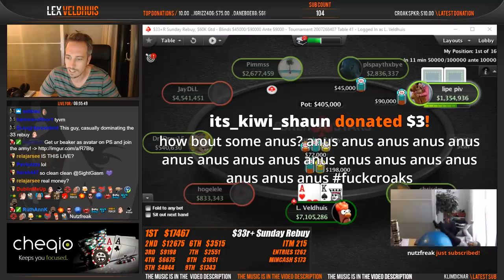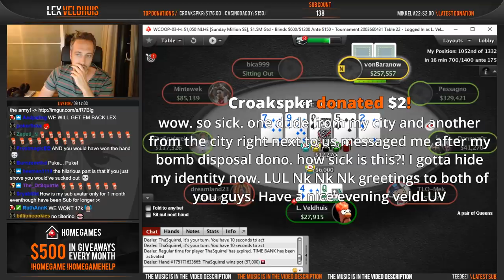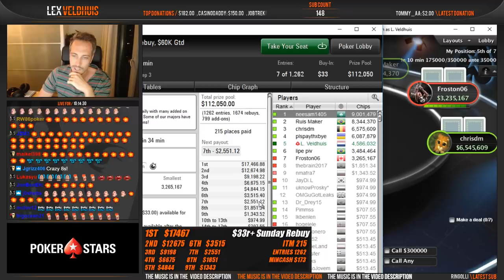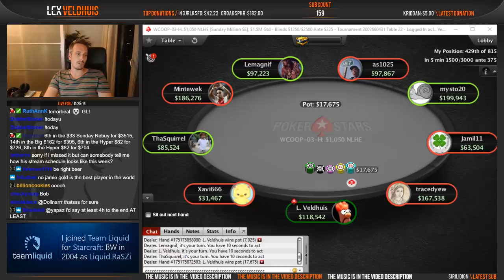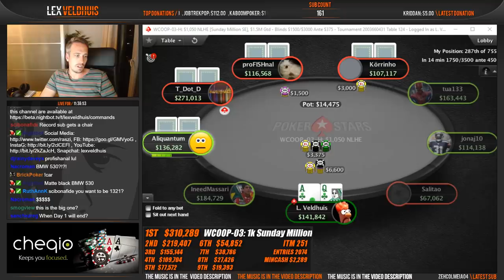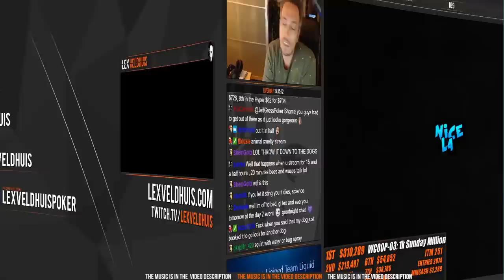WCOOP!!! - $1k Sunday Million and more!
Want to get good at poker? Raise Your Edge is the training course I use! You also get access to personal coaching videos between me and bencb, the creator of the course.

Thank you to Rewind Remix for providing the music
Final Table Song : Sway - Still Speedin'